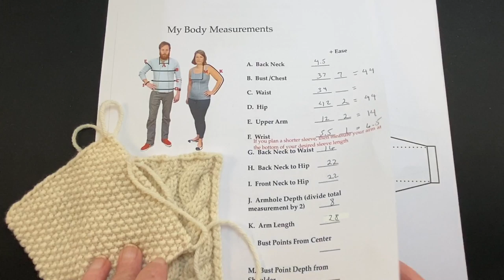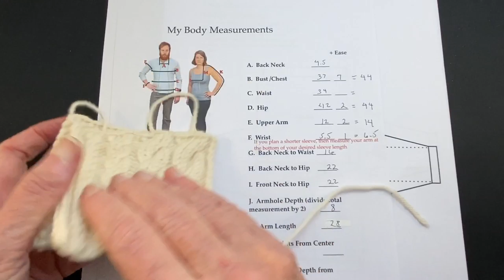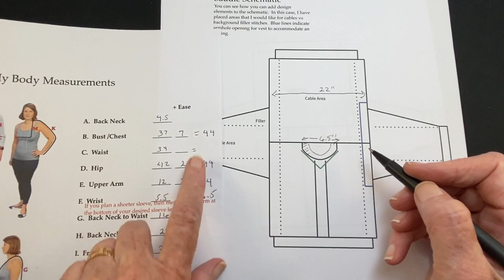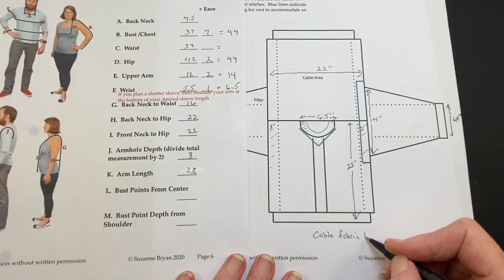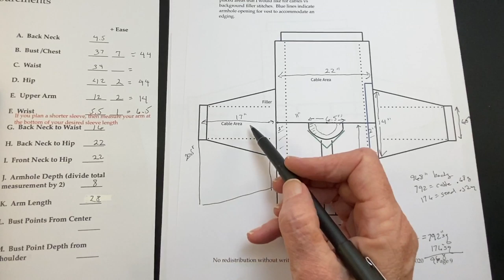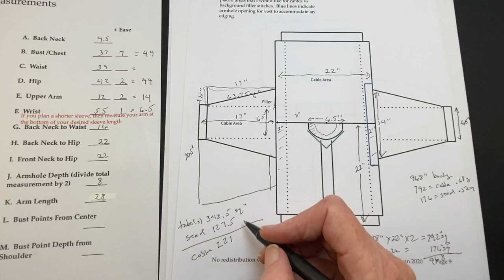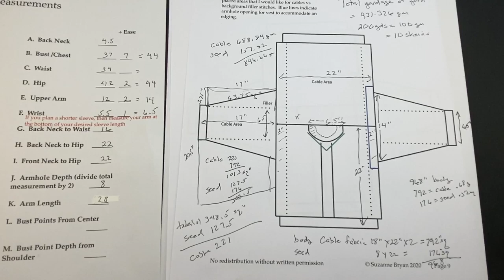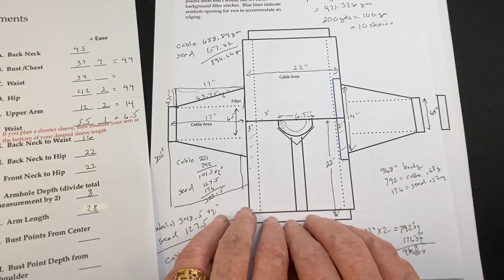Using Swatches, Body Measurements and a Schematic to Calculate Quantity of Yarn Needed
This is part of a series of videos on taking measurements, creating a schematic, creating a gauge swatch and calculating needed yardage for a sweater, and how to create a sloper to check your fit prior to knitting.

This is in conjunction with my tutorial - ITAG Bottom Up/Drop Shoulder Tutorial on Ravelry.